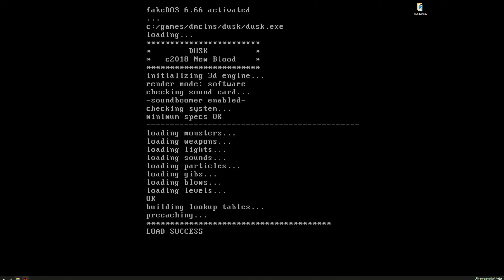TYPING OF THE DEAD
Wtf wtf wtf im ded. Cool. Good posture and getting in zone is necessary.